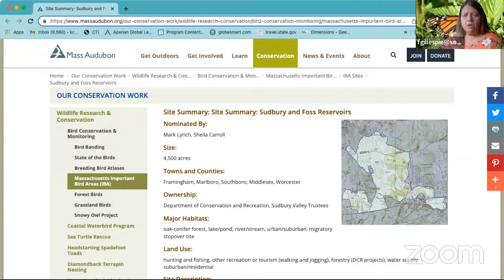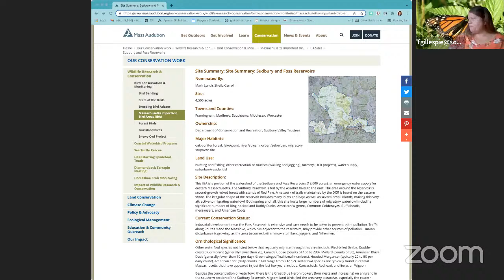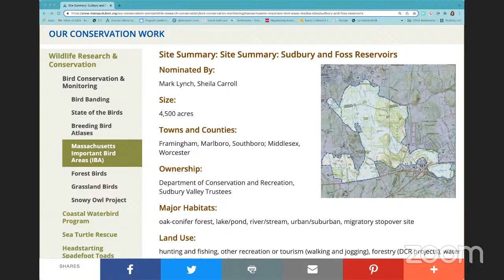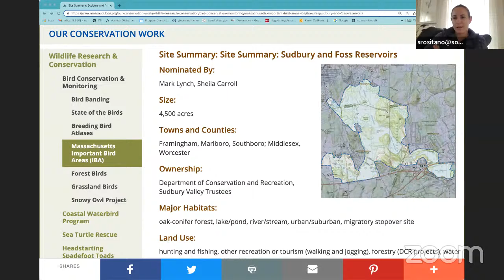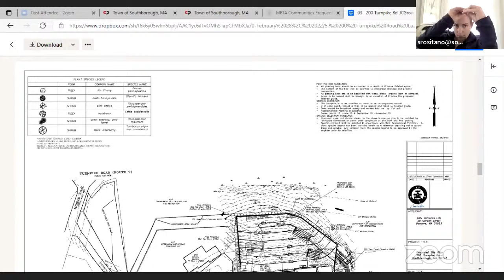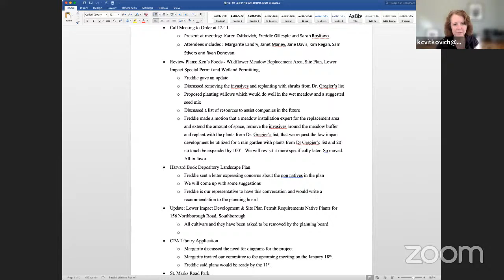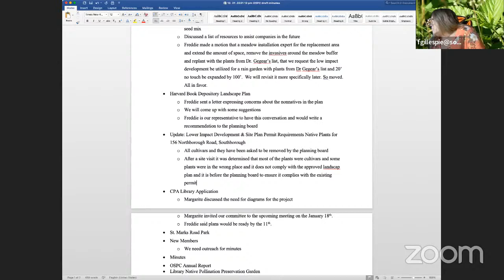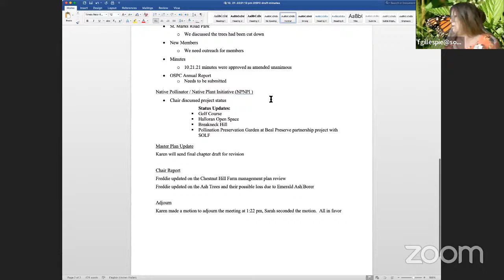Open Space Preservation Commission February 23, 2022